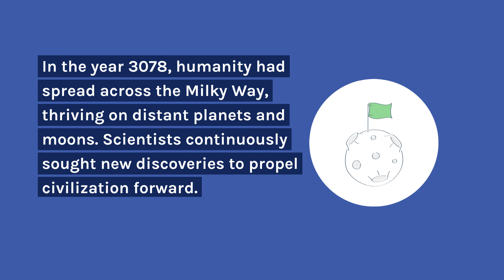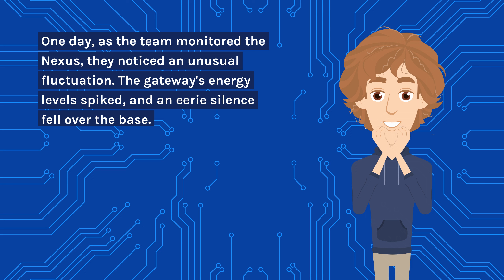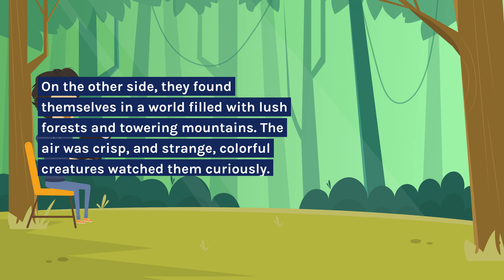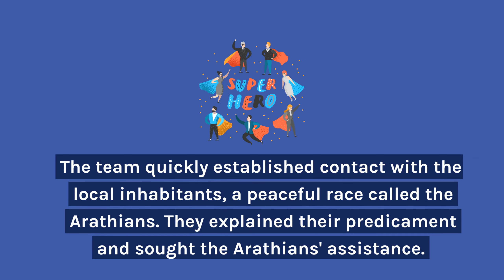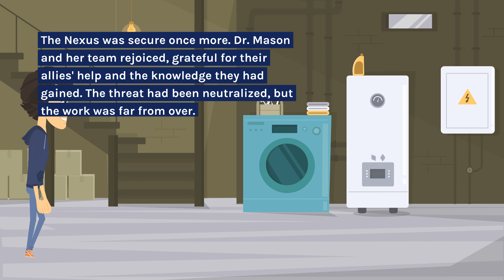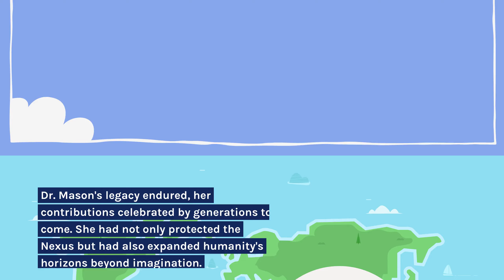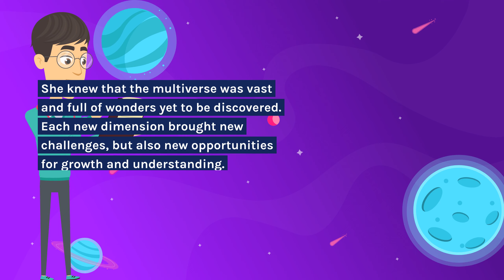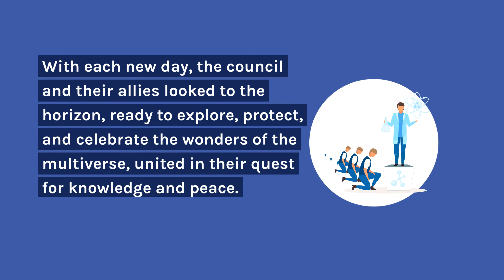The Nexus Chronicles: Guardians of the Multiverse | Bedtime Stories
Join Dr. Elara Mason and her team of intrepid scientists as they unlock the secrets of the Nexus—a mysterious gateway to other dimensions. In a galaxy teeming with life, they must protect the Nexus from falling into the hands of sinister extraterrestrial forces. With the help of their allies, including the ancient Arathians, they embark on a journey across the multiverse, facing perilous challenges and forging alliances to safeguard the fabric of reality. Will they succeed in their quest to preserve peace and unravel the mysteries of the cosmos?